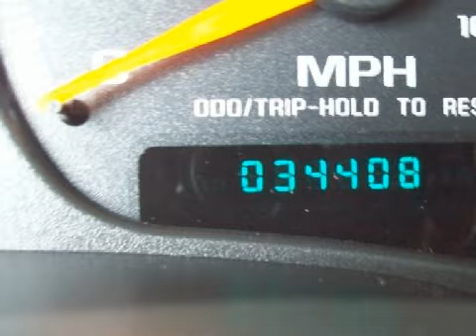2000 Chevrolet S-10 Neenah WI 54956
Year: 2000
 Make: Chevrolet
 Model: S-10
 Engine: 4.3L V-6cyl
 Trans.: a
 Exterior: Blue
 Miles: 34,394

 150 N Green Bay Rd